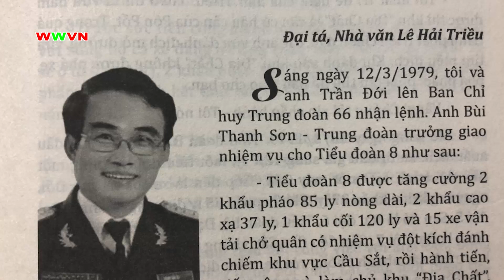1.893 Truy quét Pon Pot phía Tây Campuchia